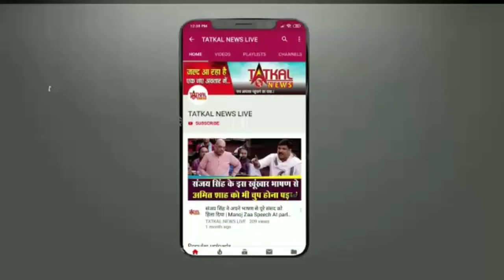नागपुर में कोरोना से शुन्य मौत का सिलसिला जारी || मौत का आकड़ा हुआ शुन्य || TatkalNewslive